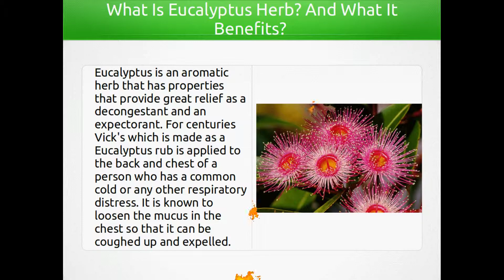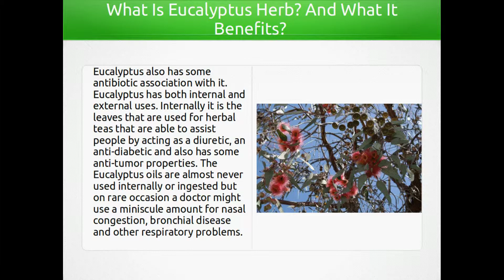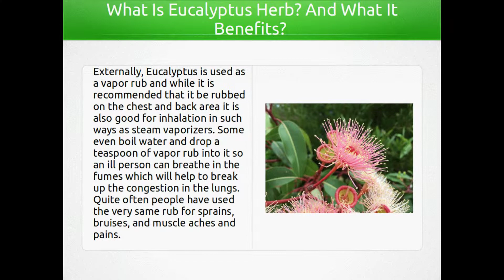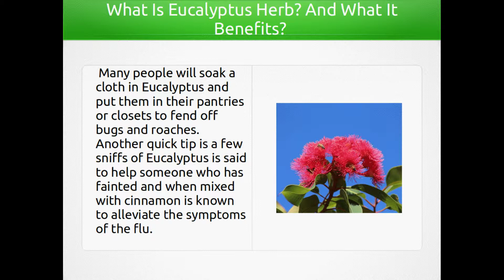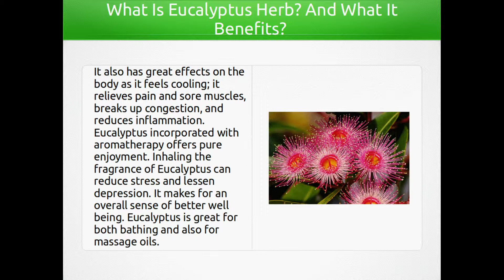What Is Eucalyptus Herb? And What It Benefits?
Eucalyptus is an aromaticherb that has properties that provide great relief as a decongestant and an expectorant. For centuries Vick's which is made as a Eucalyptusrub is applied to the back and chest of a person who has a common cold or any other respiratorydistressm. It is known to loosen the mucus in the chest so that it can be coughed up and expelled. Eucalyptus also has some antibiotic association with it. Eucalyptus has both internal and external uses. Internally it is the leaves that are used for herbalteas that are able to assist people by acting as a diuretic, an anti-diabetic and also has some anti-tumor properties. The Eucalyptus oils are almost never used internally or ingested but on rare occasion a doctor might use a miniscule amount for nasal congestion, bronchial disease and other respiratory problems. Externally, Eucalyptus is used as a vapor rub and while it is recommended that it be rubbed on the chest and back area it is also good for inhalation in such ways as steam vaporizers.

Some even boil water and drop a teaspoon of vapor rub into it so an ill person can breathe in the fumes which will help to break up the congestion in the lungs. Quite often people have used the very same rub for sprains, bruises, and muscle aches and pains. Never underestimate the power of Eucalyptus oil as it can be beneficial for many reasons. First it is a very powerful antiseptic, it is used to treat pyorrhea which is a gum disease. It is often used to treat burns too. One thing you can bank on is that insects do not like Eucalyptus so if you mix some with water and put it in a spray bottle you can be sure that bugs will stay away. A small drop on the tip of the tongue is said to take away nausea.

Many people will soak a cloth in Eucalyptus and put them in their pantries or closets to fend off bugs and roaches. Another quick tip is a few sniffs of Eucalyptus is said to help someone who has fainted and when mixed with cinnamon is known to alleviate the symptoms of the flu. Eucalyptus is also commonly used for aromatherapy too because when mixed with other oils it is extremely beneficial. The effects of Eucalyptus are stimulating and balancing and the scent is very woody. For the purposes of aromatherapy it blends well with Juniper, Lavender, and Marjoram.

Eucalyptus when used in aromatherapy does the body good as it helps to relieve mental fatigue, improves mental clarity and alertness, sharpens the senses, refreshes and revives, stimulating, energizing. It also has great effects on the body as it feels cooling; it relieves pain and sore muscles, breaks up congestion, and reduces inflammation. Eucalyptus incorporated with aromatherapy offers pure enjoyment. Inhaling the fragrance of Eucalyptus can reduce stress and lessen depression. It makes for an overall sense of better well being. Eucalyptus is great for both bathing and also for massage oils.

And